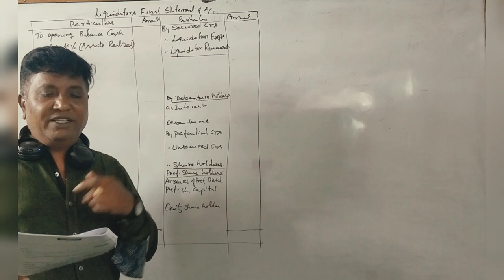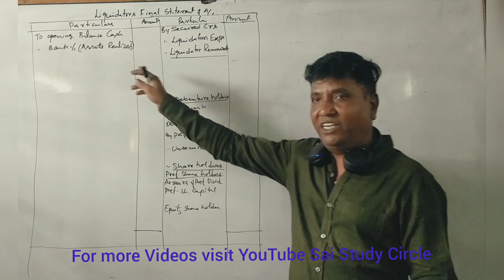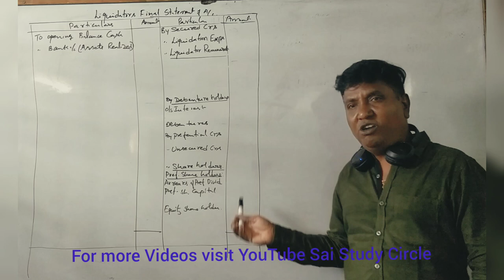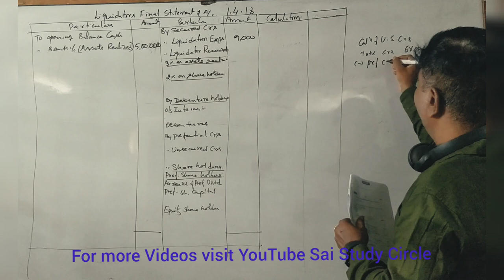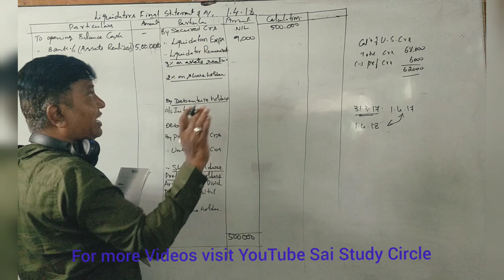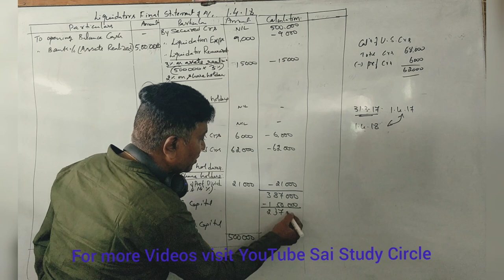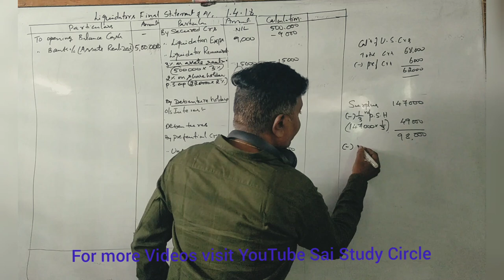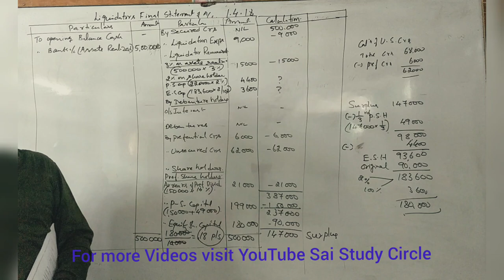Liquidation of Company in Kannada - B.Com 2019 Question Paper for 14 Marks (By Srinath Sir)